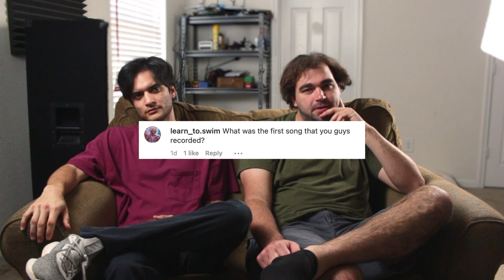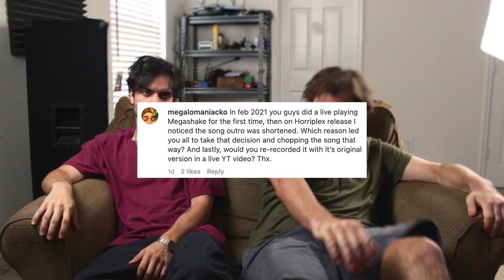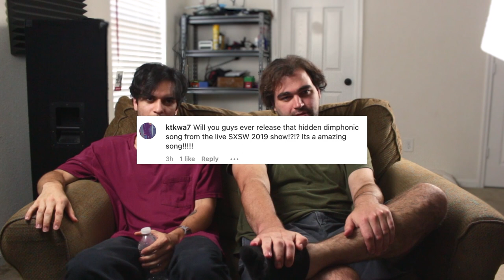We answered your questions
m e r c h as promised

Hope y'all are enjoying it!

Thanks for submitting all of your questions. We had fun doing this for y'all and we will film another q and a in the future for sure. If we didn't get to your question in this vid, then re-ask in the comments and I'll respond personally to it!

Appreciate all of you so much as always, thanks and see y'all for next Friday's content!

I get commissions for amazon purchases  🤘😝
Gear I use for Dimphonic-

Guitar(in different color)
Carbon Copy Delay
Bass Whammy
Boss Digital Reverb
Boss Chromatic Tuner
MXR Badass Distortion
Dunlop 1.0m Picks